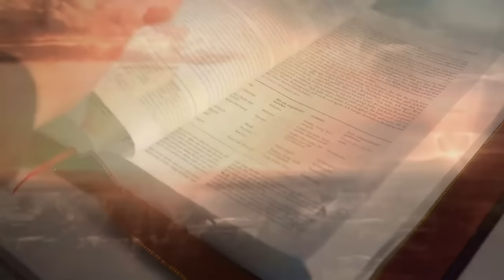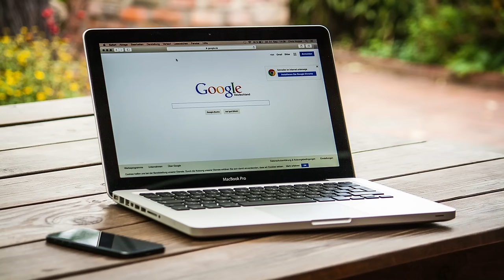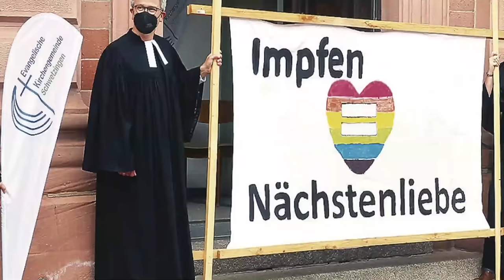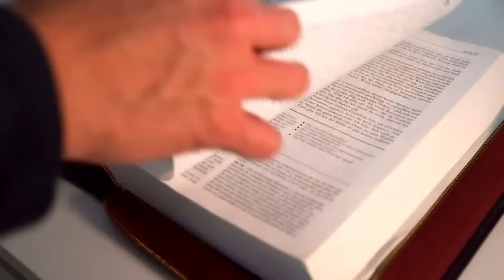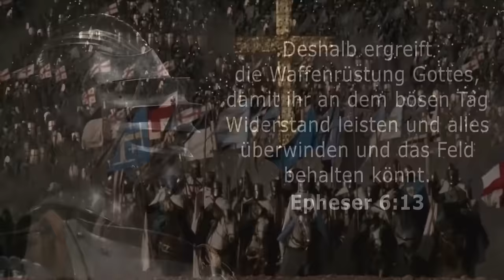Karl-Hermann Kauffmann: Das Ende kommt und die Menschen merken nichts! Wie in den Tagen Noahs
Wie in den Tagen vor der weltweiten Flut lenken sich die Menschen mit irdischen Dingen ab und erkennen das kommende Verderben nicht. In dieser Predigt geht Karl-Hermann Kauffmann sehr anschaulich auf die Endzeit ein und zeigt auf, dass viele Menschen leider nichts von der bedrohlichen Entwicklung in der Endzeit merken. Die Gottlosigkeit nimmt schlimmste Ausmaße an und es herrscht Chaos auf allen Ebenen. Der Herr Jesus ist das Licht der Welt und nur er kann das ganze Chaos wieder bereinigen. Der Teufel arbeitet unaufhörlich und wir schlafen oftmals ein wie die Jünger kurz vor der Ergreifung Jesu durch die Hohepriester. Die Menschen betäuben sich mit oberflächlichen Dingen wie Fußball oder sinnlosen TV-Shows und taumeln schlafwandelnd in ihr eigenes Verderben hinein. Das Antichrist-System wird immer offensichtlicher. Die fehlerhafte Corona-Politik, welche nun selbst die EMA im EU-Parlament zugeben musste, ist nur die Spitze des Eisberges. Migration ohne Grenzen mit Islamisierung, Kriege wie in Israel gegen Hamas oder die Ukraine gegen Russland mit drohender NATO-Reaktion, Gender/ LGBTQ/ Transgender/ Regenbogen Agenda sind alles Zeichen der Endzeit. Die deutsche Regierung mit der unfähigen Ampel reagiert überhaupt nicht auf die Herausforderungen, sondern verschlimmert sie nur noch, deswegen gibt es zum Beispiel die Bauernproteste. Das Ende kommt. Menschen wie Klaus Schwab, Bill Gates, Karl Lauterbach, Robert Habeck, Annalena Baerbock, Nancy Faeser tun ihr Übriges dazu. Bitte schaut auch Predigten von Olaf Latzel, Jakob Tscharntke, Dr. Werner Gitt, Peter Hahne.

Mein lieber Freund wir leben in der Endzeit und Jesus Christus wird bald wieder kommen. Lies die Bibel.